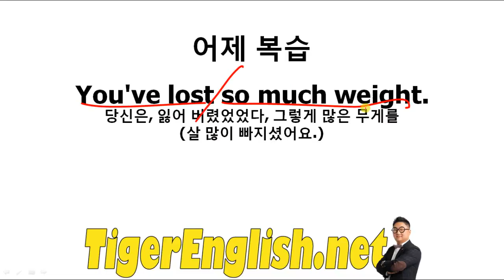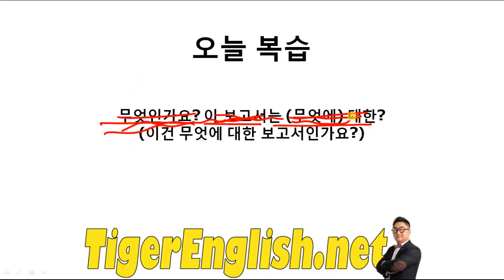네이버 오늘의 영어회화(16'0914수)_TIGER Daily English(영어혁명 타이거 잉글리쉬)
네이버 오늘의 영어 회화
EBS Easy English

TIGER
인천 청라 영어 학원 TIGER English(타이거 잉글리쉬)
Cheongna, Seo-gu, Incheon, South Korea

Have fun~